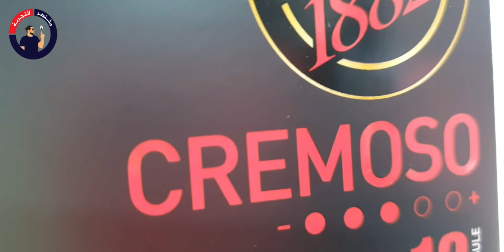بونتي موكا بكبسولات دولتشي غوستو -برنامج كبسولة وكلام نقوله- الحلقة4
🎉 الحلقة الرابعة 🥳 من برنامج كبسولة_وكلام_نقوله والي تصادف الذكرى السنوية الأولى لتأسيس قناة مختصر التجربة ❤️💙🎥

بونتي_موكا وصفة 😋 لذيذة ب حليب_بونتي و كبسولات_فيرجنانو ١٨٨٢ الإيطالية الوصفة سهلة والطعم لذيذ ويستحق التجربة.

يستهدف البرنامج استعراض أكثر من ١٠٠ نوع من كبسولات_دولتشي_غوستو كبسولات_نسبريسو وأكيد كبسولات_فيرتو 😎☝🏼

موعدنا أسبوعيا كل يوم أربعاء الساعة ٤:٤٤م 🇸🇦
🤝🏼 نتطلع بشغف للتعاون التسويقي:
00:00 المقدمة
00:48
01:59
02:30
03:00 طريقة التحضير
04:19 فقرة التذوق
04:42 الخاتمة
😍الآن اشتري ايروتشينو٣ بأفضل سعر وشحن مجاني!

                      😀👏🏼 دمتم بخير 💐
🚀 🤩 أسس متجرك الإلكتروني على منصة سلة وانطلق في عالم التجارة الإلكترونية.
💰⏬ قلل تكاليف التأسيس واستخدم كود الخصم: S4LRXBV5